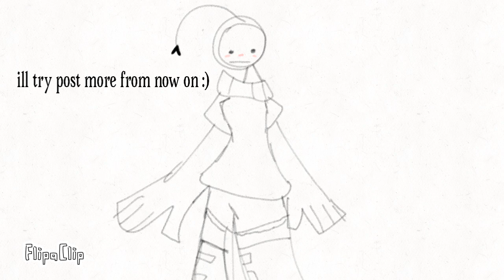rush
Let’s break fingers!